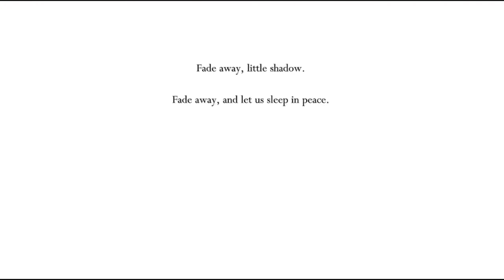Let's Play Hollow Knight [BLIND] Part 14: Dreaming of Slap Axe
I put 4% more effort into the title to connect 2 things.